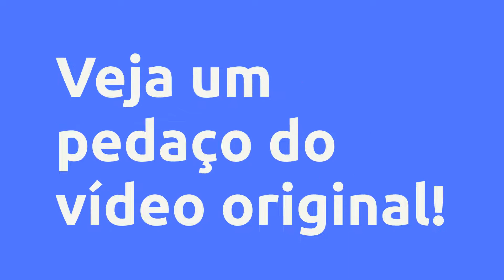Fórmula de Investimentos - Dado Menge, Vale a Pena?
Um pouco sobre (informações do produtor):
A Fórmula de Investimentos é um curso completo que vai ensinar tudo que você precisa para aprender a investir bem:

- os conceitos básicos de investimentos

- os diferentes tipos de investimentos

- como definir seu perfil de risco

- como montar sua carteira de investimentos

- como escolher os investimentos certos para você

Em 7 semanas, gastando menos de 15 minutos por dia, você vai aprender sobre todos os tipos de investimento, como escolher os investimentos corretos para você, e como montar a sua carteira de investimentos.

A Fórmula de Investimentos é simples, fácil e muito eficaz. Vai te ajudar a investir bem e para sempre.

Vantagens:
- Fórmula de Investimento criada por um especialista com mais de 20 anos de experiência no mercado financeiro

- 7 módulos completos ensinando como investir para quem nunca investiu antes

- Metodologia simples, fácil de aprender e fácil de seguir

- Ensina todos os tipos de investimentos de forma completa e detalhada

- Inclui planilha completa de investimentos para te ajudar e guiar

Conteúdo:
Módulo Boas Vindas
Mensagem de boas-vindas
Agenda Curso Fórmula de Investimentos – Turma Julho 2021

Módulo 1 - Introdução e Conceitos Básicos de Investimento
Lição 1 – Overview do Curso e dos Módulos
Lição 2 – A Jornada de Investimentos
Lição 3 – Introdução da Fórmula de Investimentos
Lição 4 – Características para Investir Bem
Lição 5 – Como Investir para Sempre
Lição 6 – Conceitos Básicos de Investimento
Lição 7 – Conhecendo o Mundo dos Investimentos
Lição 8 – Partes Envolvidas
Lição 9 – Como Escolher uma Corretora
Lição 10 – Conhecendo seu Perfil de Risco
Lição 11 – Traçando suas Metas e Objetivos
Lição de Casa – Abrir conta investimentos, preencher perfil de risco, traçar metas e objetivos

Módulo 2 – Dívida / Renda Fixa
Roteiro do Módulo
Revisão do Módulo 1 – Conceitos Básicos de Investimento
Lição 1 – O que é Dívida
Lição 2 – Conceito de Juros
Lição 3 – Os Tipos de Taxas de Juros
Lição 4 – Conceito de Amortização
Lição 5 – Amarrando isso em uma Estrutura de Dívida
Lição 6 – A Gangorra
Lição 7 – Marcação a Mercado
Lição 8 – Tipos / Estruturas de Dívida - parte 1
Lição 8 – Tipos / Estruturas de Dívida - parte 2
Lição 8 – Tipos / Estruturas de Dívida - parte 3
Lição 9 – Tesouro Direto
Lição 10 – Rating de Operações
Lição 11 – Espectro de Investimentos de Renda Fixa
Lição 12 – Fundos de Renda Fixa: Definição e Tipos
Lição 13 – Como Escolher uma Aplicação ou Fundo de Renda Fixa

Módulo 3 – Ações / Renda Variável
Roteiro do Módulo
Revisão do Módulo 2 - Dívida / Renda Fixa
Lição 1 – O que é uma Ação
Lição 2 – Como é Determinado o Preço de uma Ação
Lição 3 – O que é um ETF
Lição 4 – Fundos de Ações
Lição 5 – O Espectro de Investimentos da Renda Variável
Lição 6 – Bolsa de Valores – B3
Lição 7 – Índice Bovespa
Lição 8 – Home Broker e Como Negociar Ações
Lição 9 – Como Começar no Mundo de Ações
Lição 10 – Como Escolher um Fundo de Ações
Lição 11 – Tributação

Módulo 4 – Fundos Multimercado e Fundos Cambiais
Roteiro do Módulo
Revisão do Módulo 3 – Ações / Renda Variável
Lição 1 – O que é um Fundo Multimercado parte 1
Lição 1 – O que é um Fundo Multimercado parte 2
Lição 2 – O que é um Fundo Cambial
Lição 3 – Como Analisar e Escolher um Fundo Multimercado
Lição 4 – Como Analisar e Escolher um Fundo Cambial
Lição 5 – Definindo o Benchmark do Fundo
Lição 6 – Onde Fundos Multimercado e Cambiais Entram no Espectro dos Investimentos
Lição 7 – Tributação

Módulo 5 – Fundos Imobiliários
Roteiro do Módulo
Revisão do Módulo 4 – Fundos Multimercado e Fundos Cambiais
Lição 1 – O que é um Fundo Imobiliário (FII) parte 1
Lição 1 – O que é um Fundo Imobiliário (FII) parte 2
Lição 2 – Fundos Imobiliários vs. Imóveis
Lição 3 – Classificação de Fundos Imobiliários
Lição 4 – Como é Determinado o Preço e Valor do FII
Lição 5 – Como Analisar e Escolher um FII
Lição 6 – Operacional de Investir em um FII
Lição 7 – Como Acompanhar um FII
Lição 8 – Onde FIIs Entram no Espectro dos Investimentos
Lição 9 – Tributação

Módulo 6 – Fundos de Previdência
Roteiro do Módulo
Revisão do Módulo 5 - Fundos Imobiliários
Lição 1 – O que são Fundos de Previdência
Lição 2 – Tipos de Fundos de Previdência
Lição 3 – Vantagens e Desvantagens de Fundos de Previdência Privada
Lição 4 – Comparativo PGBL x VGBL
Lição 5 – Regime de Tributação
Lição 6 – Tipos de Renda Disponíveis
Lição 7 – Como Analisar e Escolher um Fundo de Previdência
Lição 8 – Portabilidade
Lição 9 – Conclusão: Vale a Pena?

Módulo 7 – Construindo sua Carteira de Investimentos
Roteiro do Módulo
Revisão do Módulo 6 - Fundos de Previdência
Lição 1 – Como Aplica